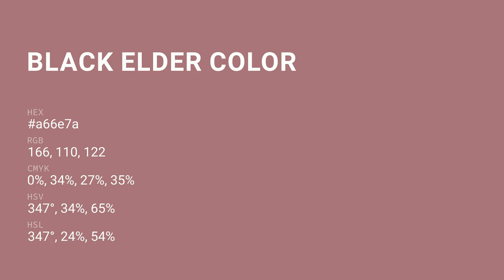Black Elder color a66e7a hex color - Red color - Cool color a66e7a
What color is Black Elder ? a66e7a hex color - Red color - Cool color a66e7a

Hex a66e7a Color Code is also known as Black Elder color.

Hex a66e7a Color code in RGB color code model is created after adding 65.10% red color, 43.14% green color and 47.84% blue color.
Hex a66e7a Color code in CMYK color (process color) code model is generated after subtraction of 0% cyan, 33% magenta, 26% yellow and 34% black.